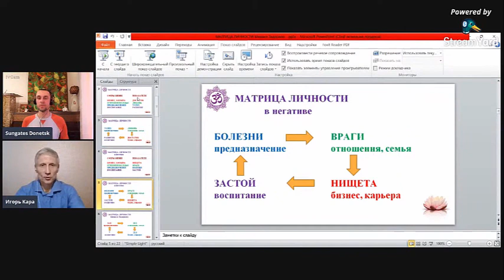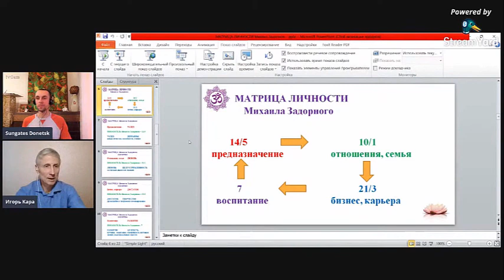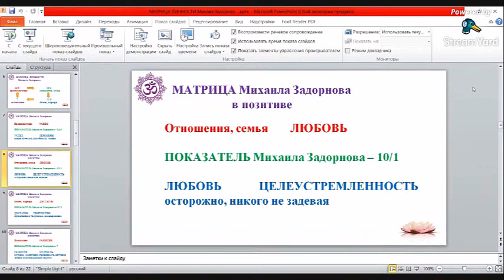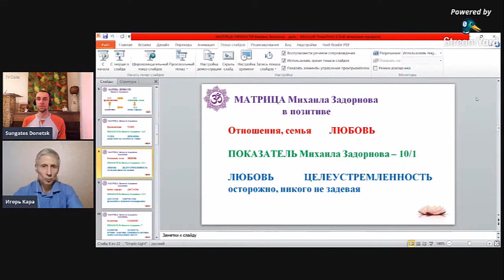Матрица личности М. Задорнова - показатель отношений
Ведический психолог и нумеролог Игорь Кара